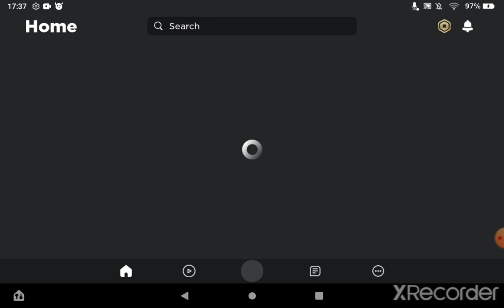Bro I got a warrning on roblox